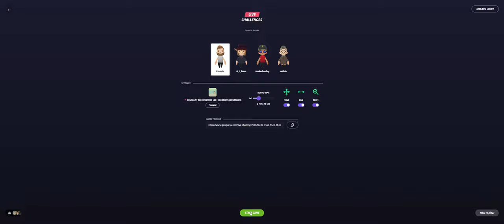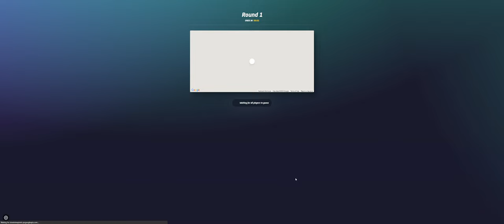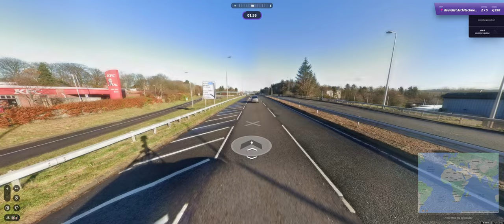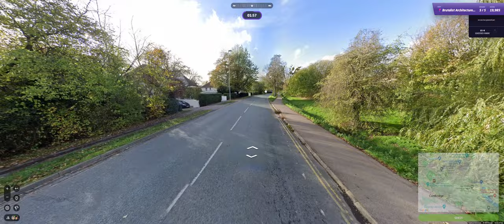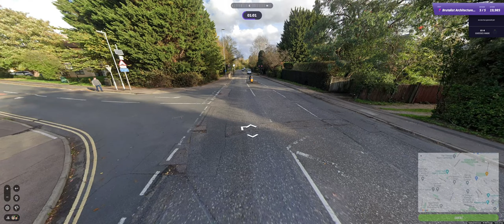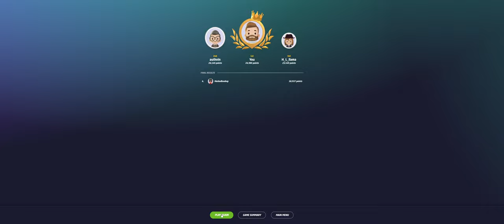Finding all the Brutalist Architecture in Geoguessr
Check out the people in this video:
Audun